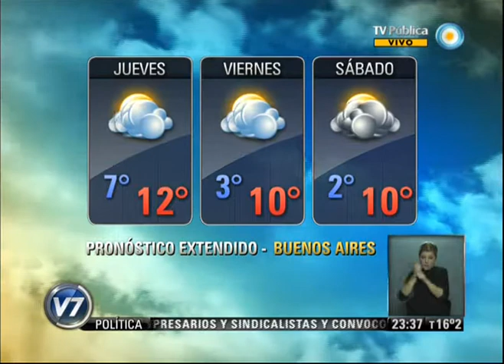Visión 7 Resumen: Segunda parte 21-08-13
Visión 7 Resumen con toda la información que hay que saber para el cierre del día. Con la conducción de Pablo Camaití, y producción integral de la Gerencia de Noticias de Canal 7, con la participación de los columnistas: Gabriela Previtera en deportes, Esteban Magnani con las novedades tecnológicas, Maxi Martina con Visión 7 Rock, y en el móvil Eduardo Salim Sad. Emitido por Visión 7, noticiero de la TV Pública argentina, el miércoles 21 de agosto de 2013.